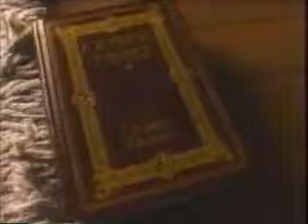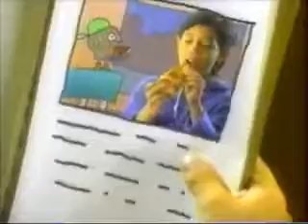12-3-1996 WVIZ Promos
-Arthur funding credits
-Arthur VHS offer
-This is PBS
-Arthur local underwriting credit: Geauga Lake
-Kid TV on VIZ
-WVIZ legal ID (Picnic)
-The Magic School Bus opening funding credits
-The Magic School Bus closing funding credits (clipped again)
-This is PBS
-PTV Pals music video: Friends
-Wishbone
-PTV Pals skit: Artist
-WVIZ legal ID (Racing)
-WVIZ technical difficulties slide